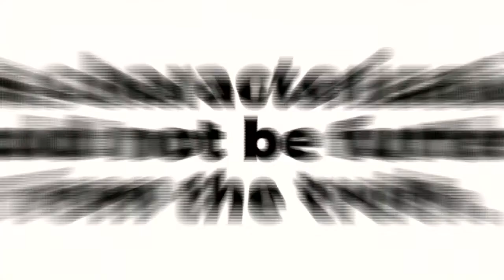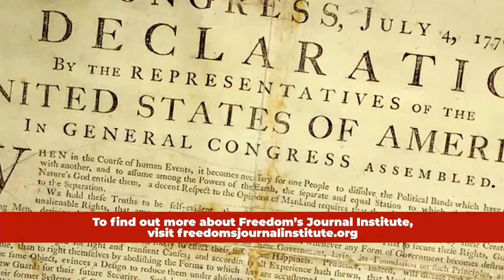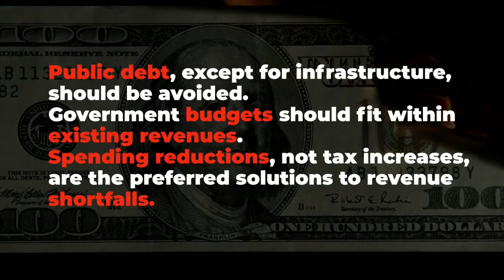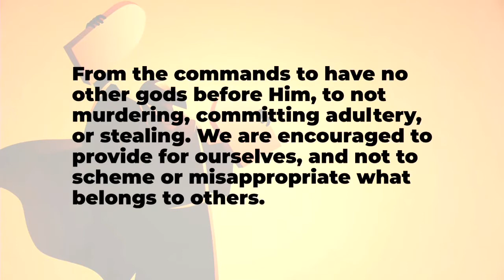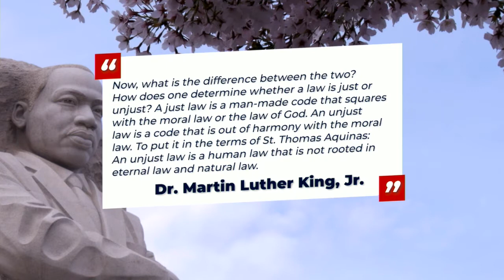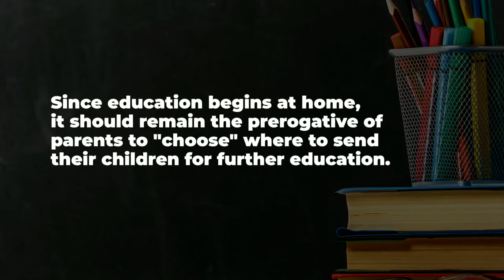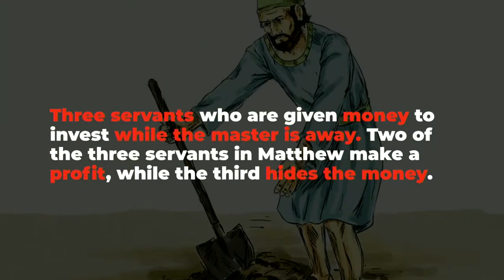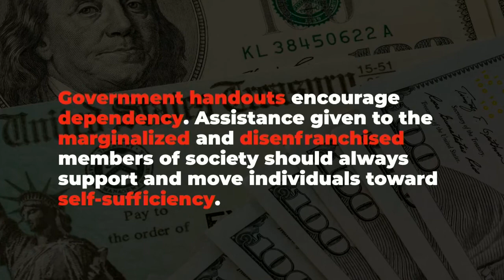The Bible and Government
Dr. Eric M. Wallace speaks about the bible and government using the RISE Principles at the Protect the Vote Forum on April 2nd, 2022